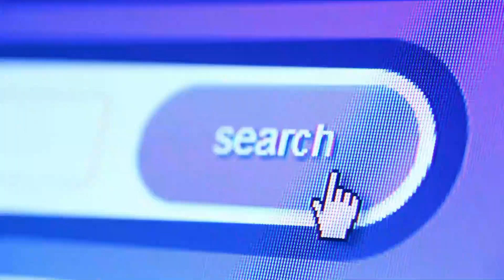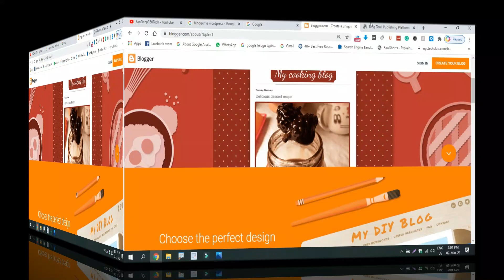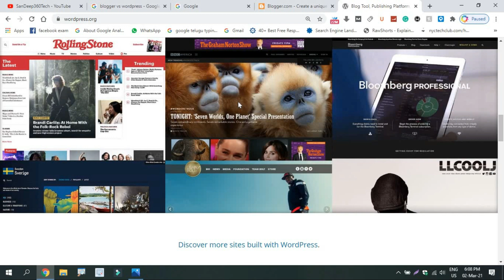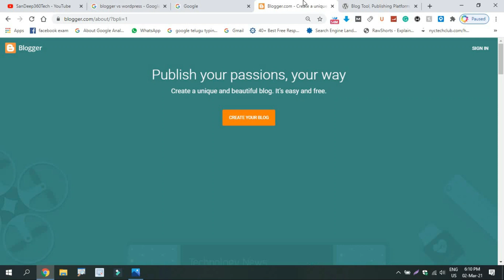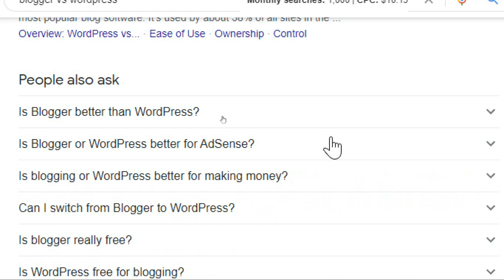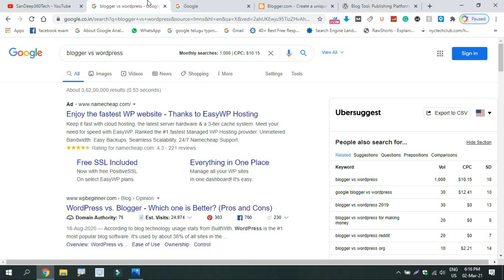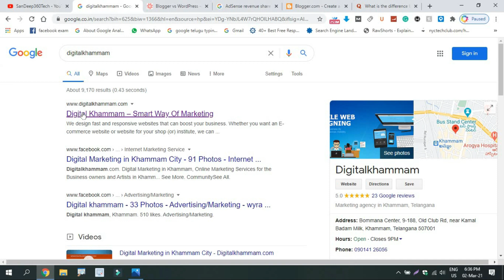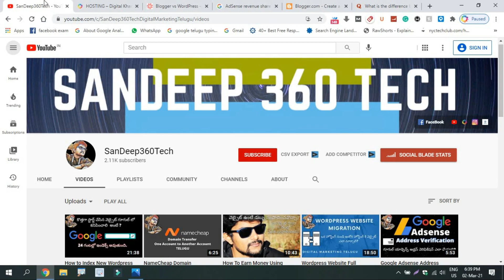Blogger Vs Wordpress Telugu || Difference between Blogger & Wordpress Telugu || SanDeep 360 Tech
1. వెబ్సైటు డిజైన్
2. సెర్చ్ ఇంజిన్ ఆప్టిమైజషన్ (SEO)
3. బ్లాగింగ్
4. ఆర్టికల్ రైటింగ్
5. వీడియో ఎడిటింగ్
6. లోగో డిజైన్
7. యూట్యూబ్ వీడియోస్
8. ఆన్లైన్ మనీ టాపిక్స్
9. సోషల్ మీడియా మార్కెటింగ్
10. ఫ్రీ లాన్సర్ జాబ్స్
11. అఫిలియేట్  మార్కెటింగ్
12. బిజినెస్ ప్రమోషన్
13. వెబ్సైటు అనలిటిక్స్, ఇలా చాల డిజిటల్ మార్కెటింగ్ సంబందించిన టాపిక్స్ నేర్చుకోవచ్చు.